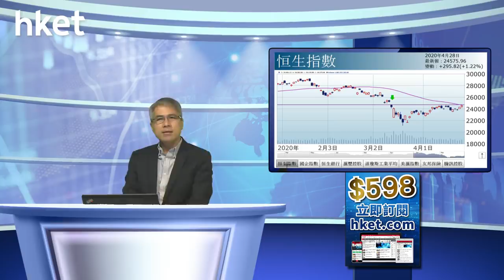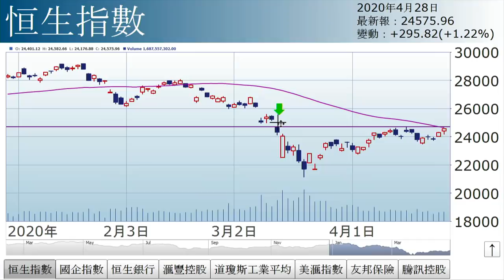孫運喜︰臨門一腳（2020年4月28日）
【香港經濟日報】《iMoney》主編孫運喜表示，今日點題為「臨門一腳」，好友推升恒指至重要阻力，接近250天綫、前浪頂及下跌裂口底部，均為 24600 點水平。……（更多內容：